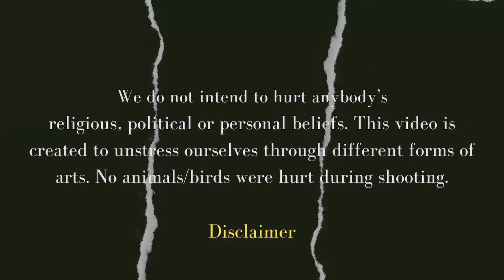3D mandala on canvas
Moner manush: Coke studio version
Koun mera: Sunidhi Chauhan